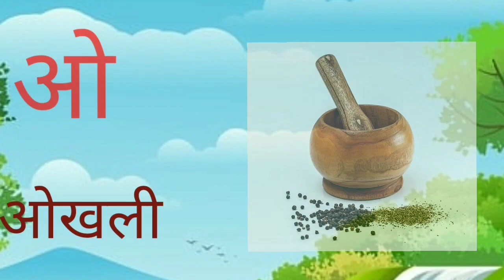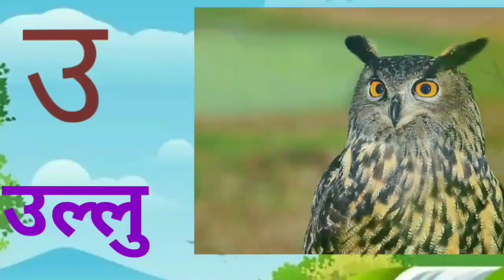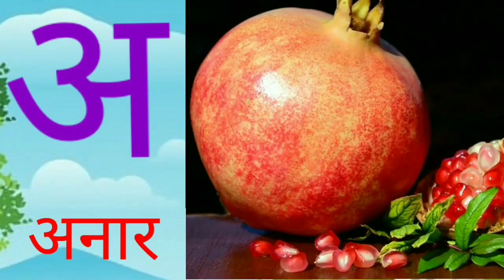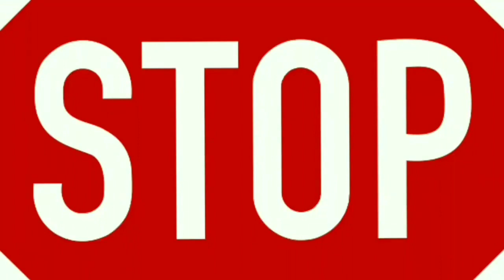A for Apple,B for ball, C for cat, अ से अनार, क से कबूतर, Alphabet Atoz,phonic song, Toddler song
A for Apple,B for ball,abcde phonic song,अ से अनार,क से कबूतर,Learn English Alphabets AtoZ|